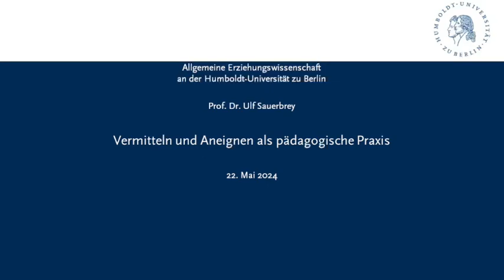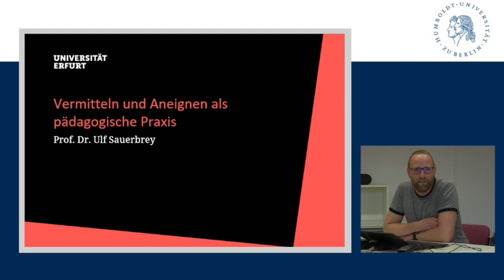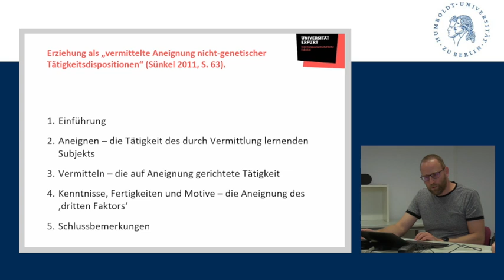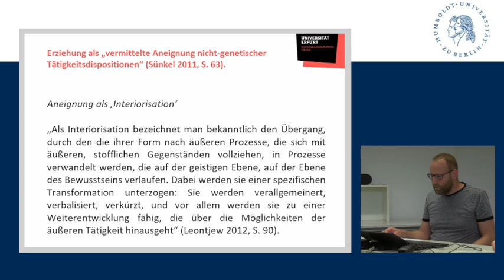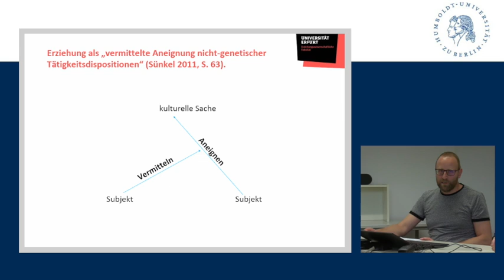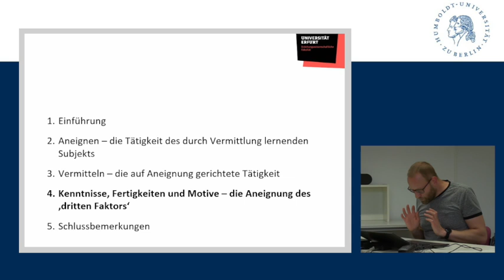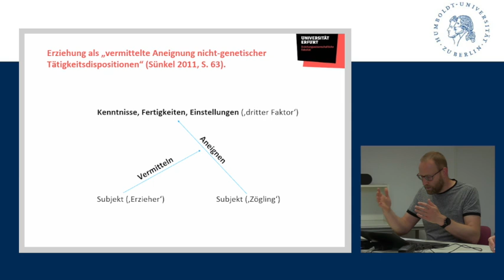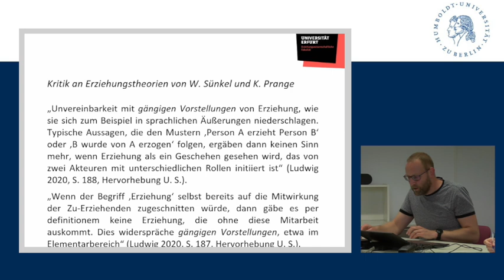Ulf Sauerbrey - Vermitteln und Aneignen als pädagogische Praxis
Prof. Dr. Ulf Sauerbrey (Universität Erfurt) hält einen Vortrag im Rahmen des Kolloquiums der Allgemeinen Erziehungswissenschaft an der Humboldt-Universität zu Berlin im Sommersemester 2024 zum Thema "Praxen und Praktiken des Erziehens" unter der Leitung von Prof. Dr. Malte Brinkmann.